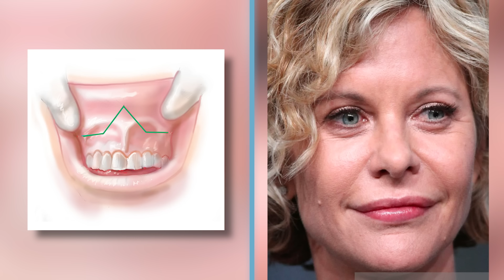Meg Ryan's NEW FACE | Plastic Surgery Analysis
Did Meg Ryan have plastic surgery? Dr. Gary Linkov takes a look at Meg Ryan throughout years and talks about possible cosmetic surgery procedures Meg Ryan may have had.

00:00 - Intro
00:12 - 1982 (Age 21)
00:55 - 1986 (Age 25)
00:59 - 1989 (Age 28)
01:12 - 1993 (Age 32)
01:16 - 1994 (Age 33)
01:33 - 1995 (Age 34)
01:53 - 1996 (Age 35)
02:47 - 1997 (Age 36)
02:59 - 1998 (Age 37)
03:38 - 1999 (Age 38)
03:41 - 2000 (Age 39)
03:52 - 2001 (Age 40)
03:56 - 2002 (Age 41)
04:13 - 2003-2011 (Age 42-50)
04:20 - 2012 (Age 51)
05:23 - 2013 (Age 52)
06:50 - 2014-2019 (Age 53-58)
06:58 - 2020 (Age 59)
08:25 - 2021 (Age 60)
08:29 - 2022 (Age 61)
08:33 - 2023 (Age 61 (Now))
08:58 - Total Cost And Before/After
09:08 - Learn More!